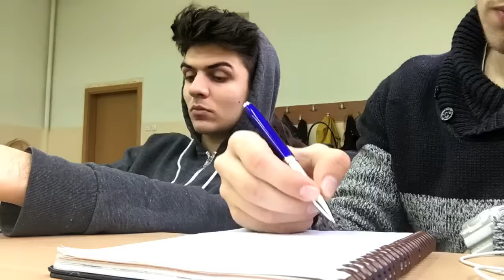(Vlog15)Как да изкараме 6-ци в България???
НОВ ВЛОГ!ХАРЕСАЙТЕ!КОМЕНТИРАЙТЕ!СПОДЕЛЕТЕ!